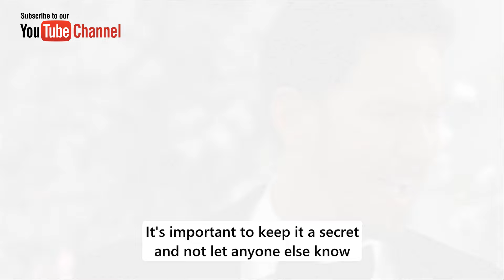Full ABC New GH Tuesday, 4/30/2024 Generɑl Hospitɑl SpoiIers (April 30, 2024) Episode